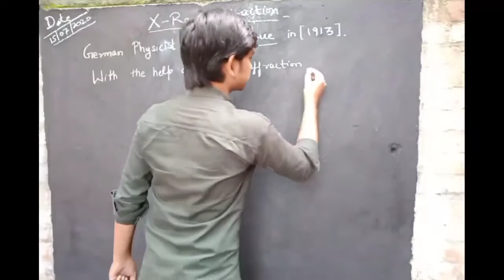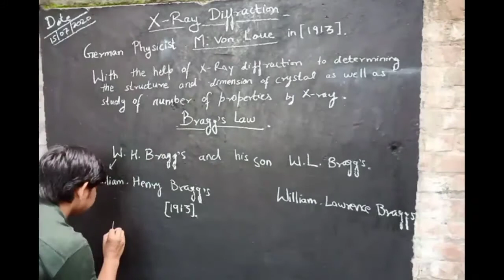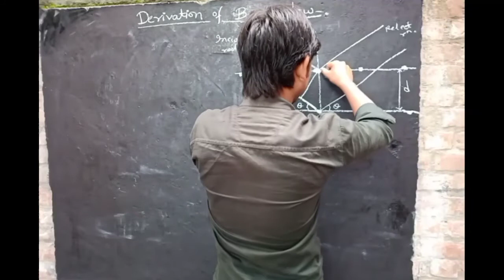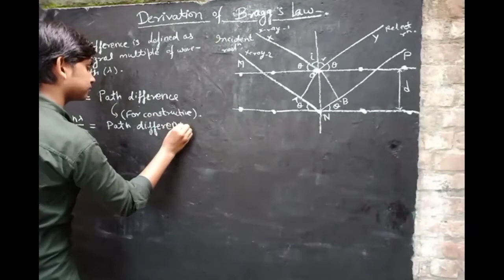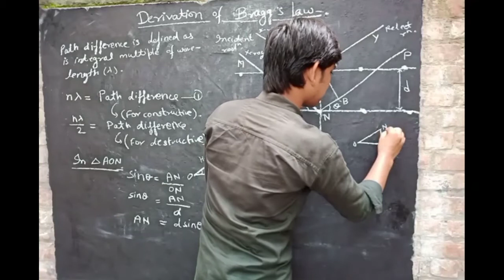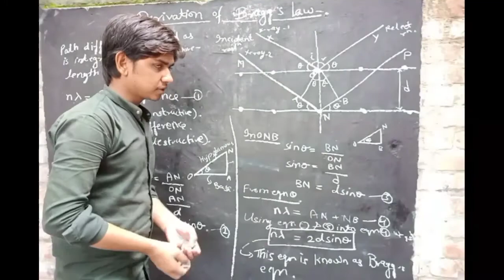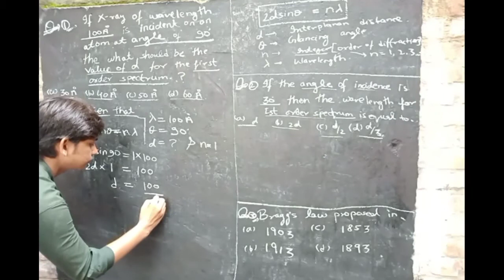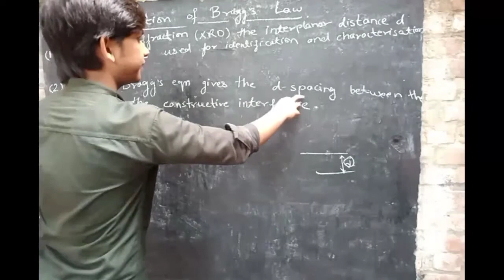X-ray diffraction | Bragg's law | Derivation of Bragg's law|Application of Bragg's law|ques.Part(10)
Aaj Ham aapse baat Karne wale Hain X-ray diffraction, Bragg's law, Derivation of Bragg's law and application of Bragg's law and some questions.